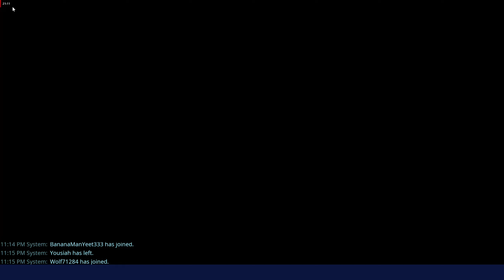Fortnite: Save the World - CO-OP Gameplay - PC 2K HD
Fortnite, PC.